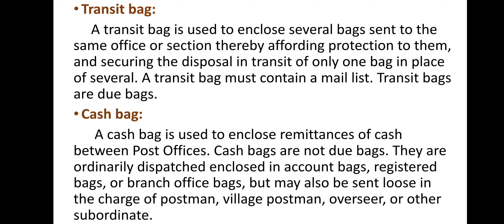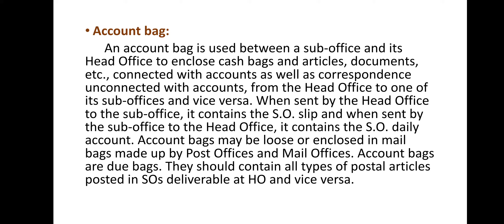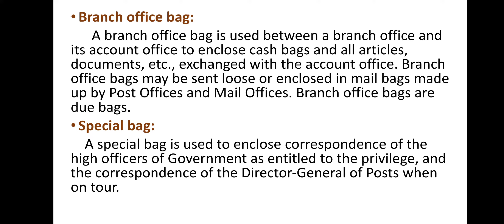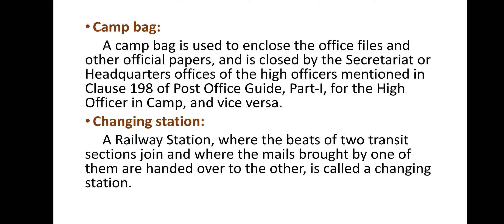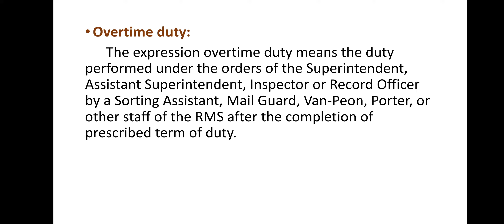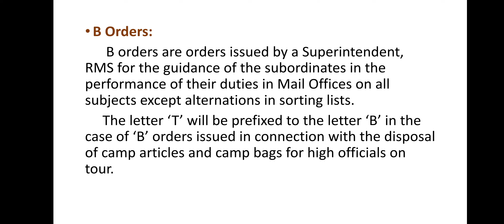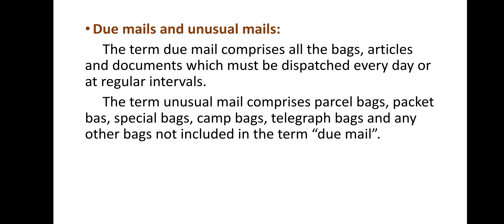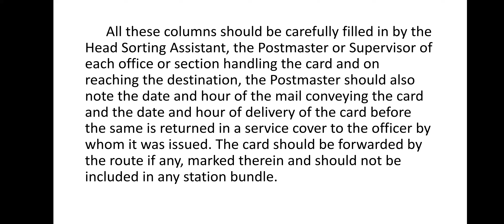POSTAL MANUAL VOLUME 5 DEFINITIONS LAST CLASS